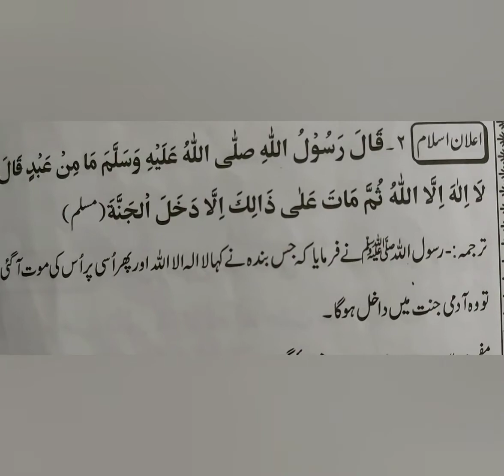Hadith no 3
Daily Hadith Silsila.